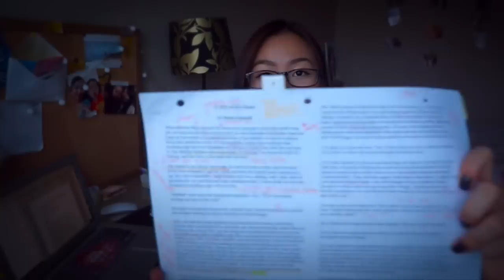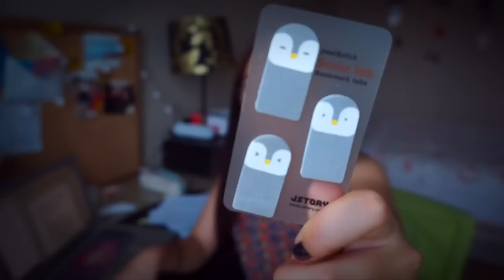Снова В Школу: Советы, Канцелярские Предметы | Diana L.